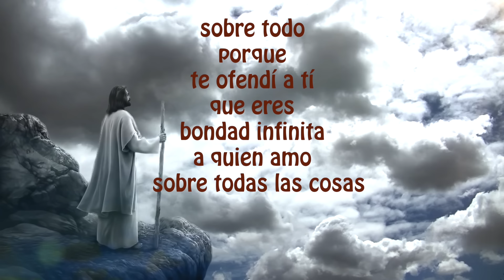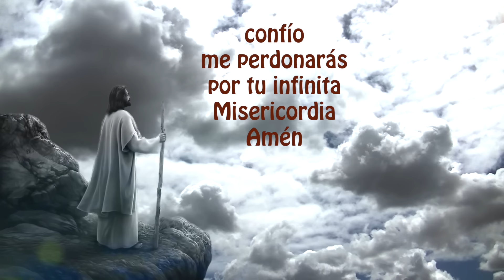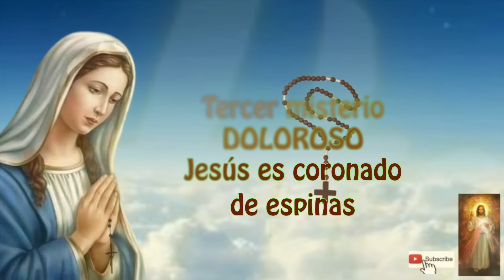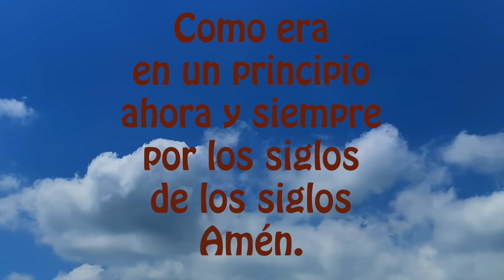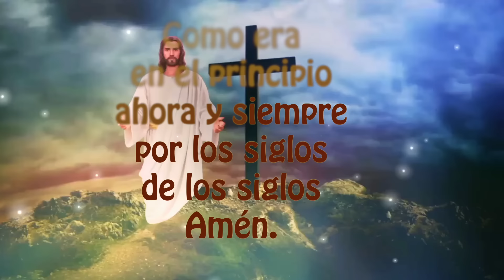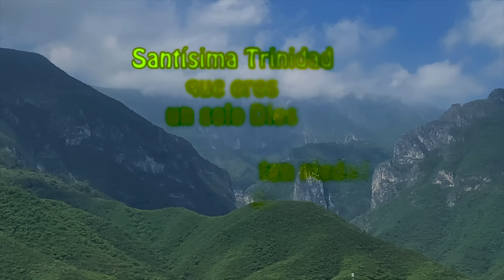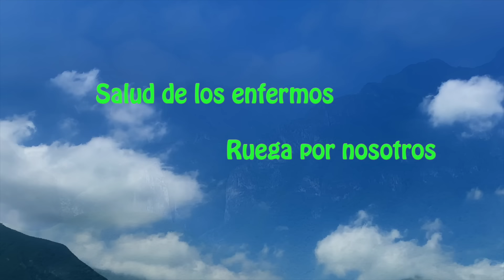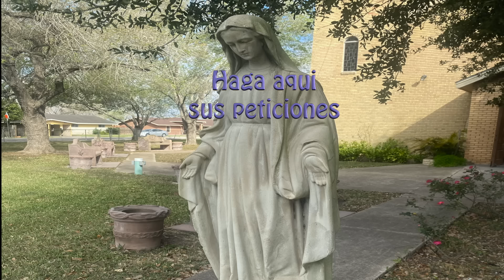El Santo Rosario renovado de hoy martes misterios dolorosos 🌹♥️✝️✨🙏 30 de abril a la Virgen María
Gracias por sus likes y GRACIAS COSTA RICA, por estar siempre presente en el Santo Rosario y por su fidelidad a Nuestra Santa Madre María.
SOMOS 4500 SUSCRIPTORES Y SOLO LO REZAN 400 A DIARIO.  TODOS LOS DIAS. RECEMOS TODOS LOS DIAS EL SANTO ROSARIO! ANIMATE🙏.

DANDO CLICK AQUI ⬇️
00:00 ACTO DE CONTRICION
01:20 Primer misterio doloroso
04:20 Segundo misterio doloroso
07:23 Tercer misterio doloroso
10:21 Cuarto misterio doloroso
13:23 Quinto misterio doloroso
16:36 Padre nuestro por el Papa
16:55 Tres Ave Maria por la Fe, Esperanza y Caridad
17:39 Salve

18:25 LETANIAS

2) MIRAR (PLAY)todo el video, son solo 18 minutos (aprox)

3) LIKE-ME GUSTA es muy importante para que Youtube nos recomiende.

4) COMPARTIR EL ROSARIO, para ayudar a los demás en el crecimiento de la fé.

5) COMENTAR, Esperamos tus peticiones a la virgen